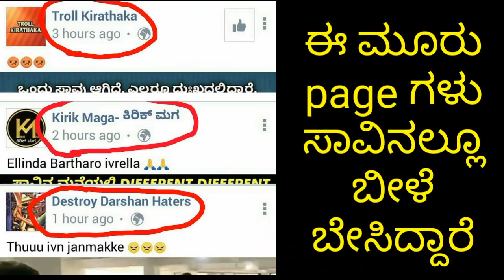ಅಂಬಿ ಸಾವಿನ ಮನೆಯಲ್ಲು ಯಶ್ ಕಾಲು ಎಳೆಯಲು ಮುಂದಾದ್ರು ಕೆಲ ಕಿಡಿಗೇಡಿ ಅಭಿಮಾನಿಗಳು Yash Haters Started Barking